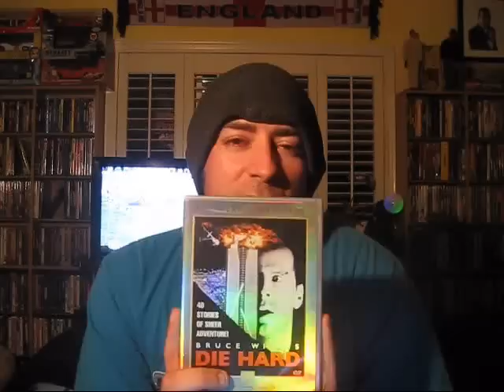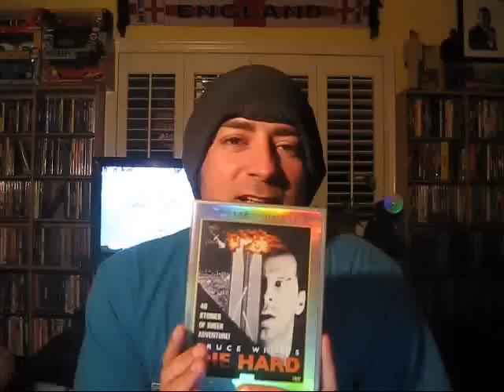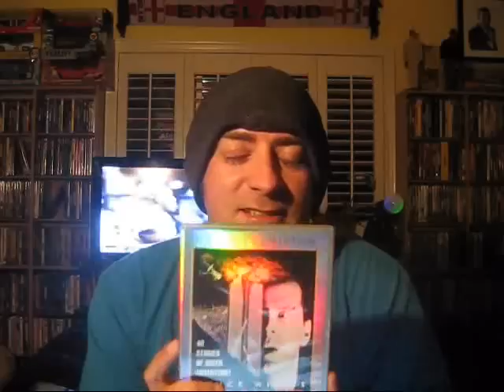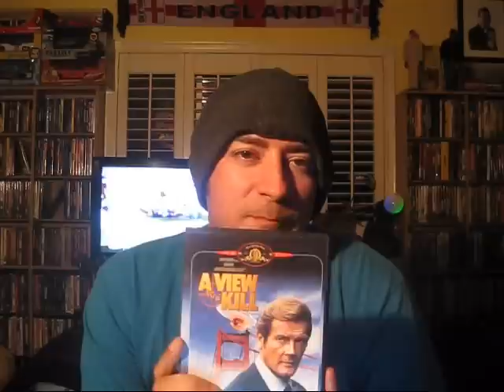Alphabet of Awesome Movies Part 2 - E: Elevator